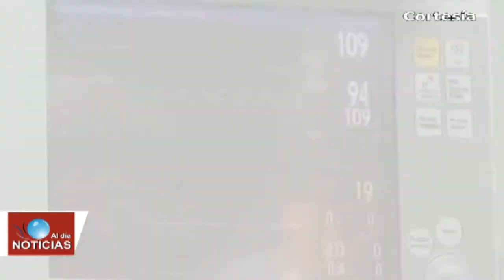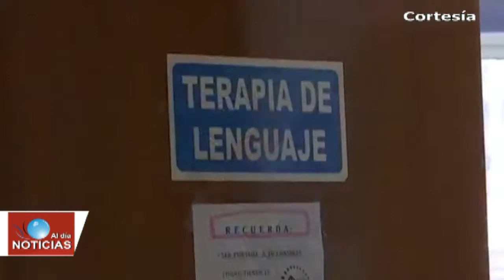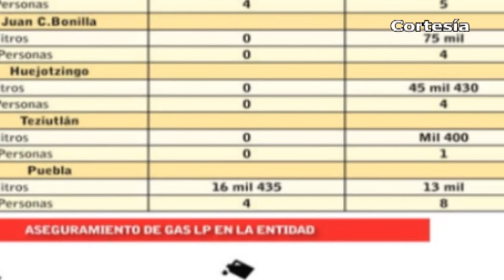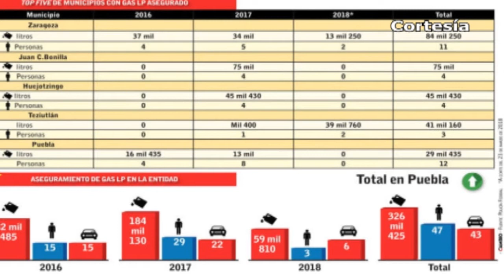Noticias al día - Abril 11 del 2018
REGIÓN TLAXCALA
*Atenderán a 43 pacientes de labio y paladar hendido en Hospital General de Tlaxcala
*Continúa campaña de esterilización de mascotas en los 60 municipios del estado
*Nosocomios de Contla, Nativitas y 3 municipios más, servirán de apoyo al Hospital de la mujer por mantenimiento del 10 al 30 de abril
*Ordena TET Tlaxcala a Edil de Teacalco, recibir toma de protesta de presidente de comunidad

*Destinará federación 8 millones de pesos a Coronango y San Andrés Cholula para modernizar registros públicos de la propiedad
*Aumentó el número de mototaxis en Xoxtla y Coronango
*Juan C Bonilla entre los municipios donde se concentra el 80 % del negocio ilegal de gas LP
*Acumula San Nicolás de los Ranchos la mayor cantidad de incendios forestales
*Tiroteo en Texmelucan deja por lo menos un muerto y dos heridos
*Comando armado roba equipo de cómputo de la UTH
*Aumenta Flujo de pasajeros del aeropuerto Hermanos Serdán de Huejotzingo